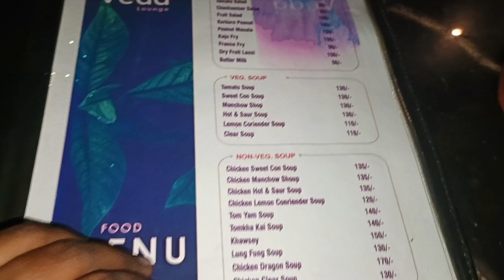Dinner Date with my Husband l A perfect dinner night with my handsome husband l Rajlalita vlogs l